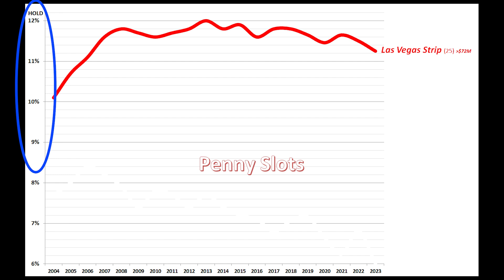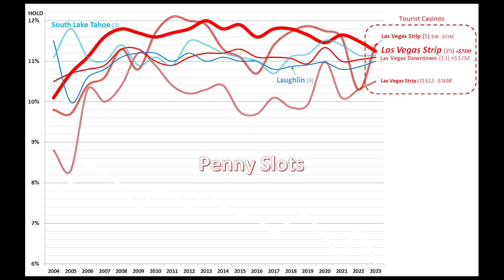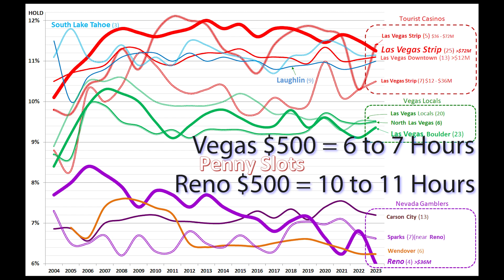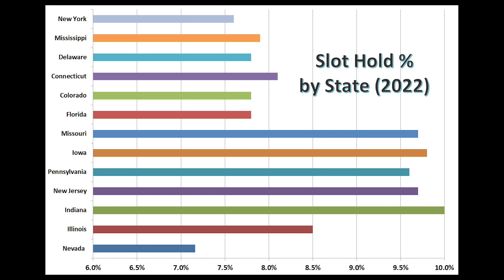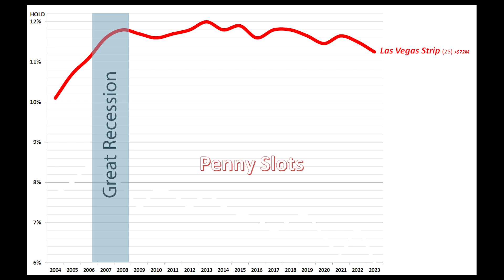20 Years of Slot Machine Statistics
A focus on Nevada Slot Machine Payback/Hold % over the past 20 years, with some data from some of the other states that report slot numbers.